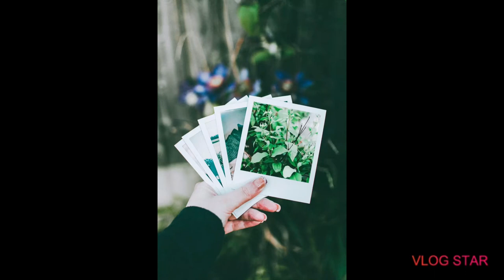Best lovely guitar music 2020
The guitar is a fretted musical instrument that usually has six strings.[1] It is typically played with both hands by strumming or plucking the strings with either a guitar pick or the fingers/fingernails of one hand, while simultaneously fretting (pressing the strings against the frets) with the fingers of the other hand. The sound of the vibrating strings is projected either acoustically, by means of the hollow chamber of the guitar (for an acoustic guitar), or through an electrical amplifier and a speaker.

The guitar is a type of chordophone - wherein the sound is produced by way of a string, stretched between two fixed points, vibrating when plucked - traditionally constructed from wood and strung with either gut, nylon or steel strings and distinguished from other chordophones by its construction and tuning. The modern guitar was preceded by the gittern, the vihuela, the four-course Renaissance guitar, and the five-course baroque guitar, all of which contributed to the development of the modern six-string instrument.

There are three main types of modern acoustic guitar: the classical guitar (Spanish guitar/nylon-string guitar), the steel-string acoustic guitar and the archtop guitar, which is sometimes called a "jazz guitar". The tone of an acoustic guitar is produced by the strings' vibration, amplified by the hollow body of the guitar, which acts as a resonating chamber. The classical guitar is often played as a solo instrument using a comprehensive finger-picking technique where each string is plucked individually by the player's fingers, as opposed to being strummed. The term "finger-picking" can also refer to a specific tradition of folk, blues, bluegrass, and country guitar playing in the United States. The acoustic bass guitar is pitched one octave below a regular guitar.

Electric guitars, introduced in the 1930s, use an amplifier and a loudspeaker that both makes the sound of the instrument loud enough for the performers and audience to hear, and, given that it produces an electric signal when played, that can electronically manipulate and shape the tone using an equalizer (e.g., bass and treble tone controls) and a wide variety of electronic effects units, the most commonly used ones being distortion (or "overdrive") and reverb. Early amplified guitars employed a hollow body, but solid wood guitars began to dominate during the 1960s and 1970s, as they are less prone to unwanted acoustic feedback "howls". As with acoustic guitars, there are a number of types of electric guitars, including hollowbody guitars, archtop guitars (used in jazz guitar, blues and rockabilly) and solid-body guitars, which are widely used in rock music.

The loud, amplified sound and sonic power of the electric guitar played through a guitar amp has played a key role in the development of blues and rock music, both as an accompaniment instrument (playing riffs and chords) and performing guitar solos, and in many rock subgenres, notably heavy metal music and punk rock. The electric guitar has had a major influence on popular culture. The guitar is used in a wide variety of musical genres worldwide. It is recognized as a primary instrument in genres such as blues, bluegrass, country, flamenco, folk, jazz, jota, mariachi, metal, punk, reggae, rock, soul, and pop.